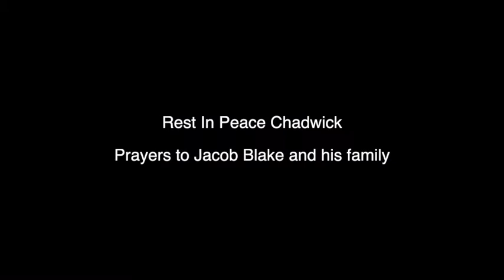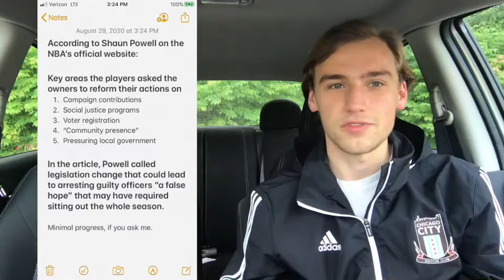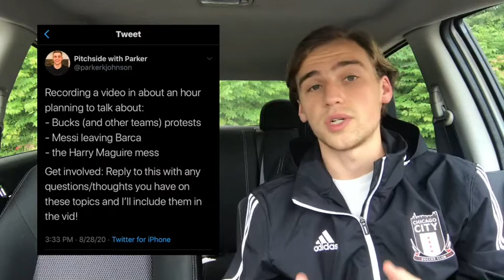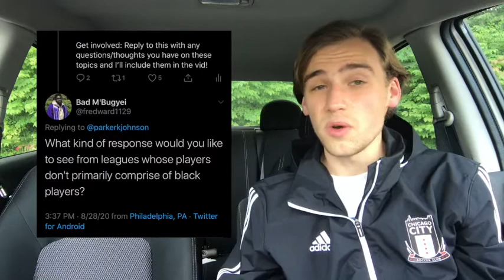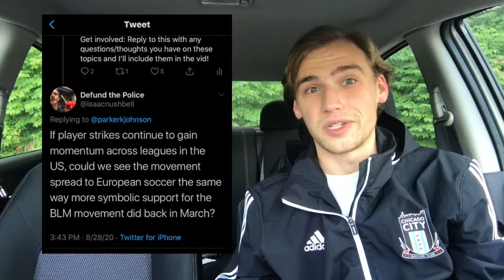NBA PLAYOFF PROTEST -- WHAT IMPACT WILL IT HAVE? | My Thoughts & Answering Viewer Questions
0:00 | Intro
1:48 | Bucks Protest
10:10 | Fredrick's Question
14:28 | Isaac's Question

Forgive me for being a little late with this video, I can't edit more than one at a time and I wanted to finish the last Arsenal one and have been working full time too. I know the games are restarted now but I recorded this Friday right before the announcement games would come back and still wanted to share my thoughts with you. Excited to get some NBA topics back on the channel.

Thank you to Fredrick and Isaac for asking questions on Twitter. They were great questions and helped produce some good conversation. I love getting y'all involved and you can do that ANY TIME on Twitter (@parkerkjohnson) or right here in the comments section!